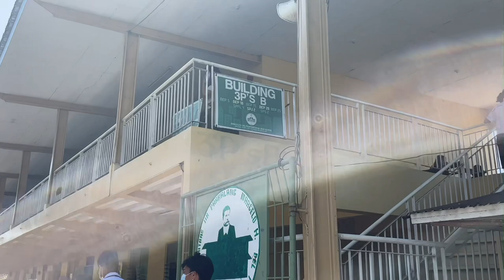Why you should choose Marcelo H. Del Pilar National High School?